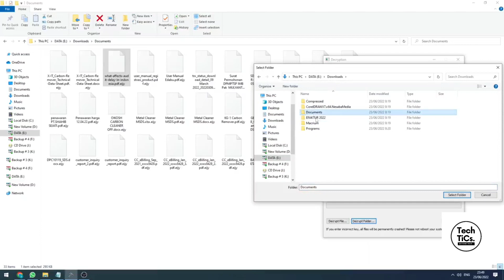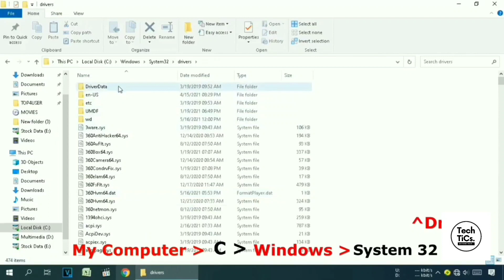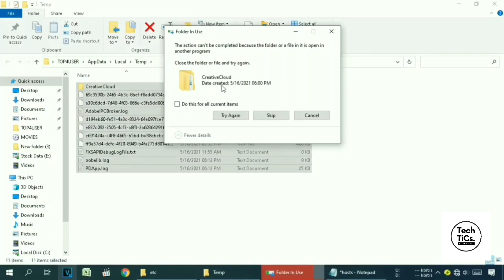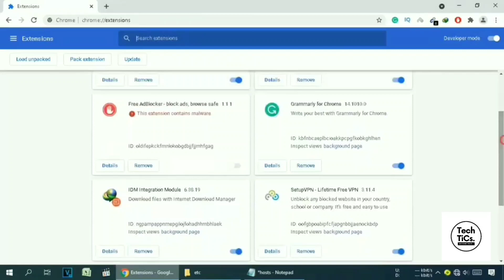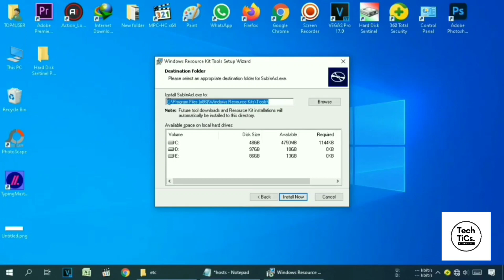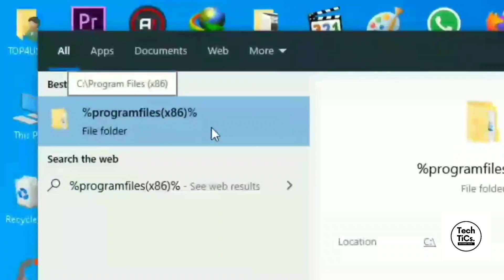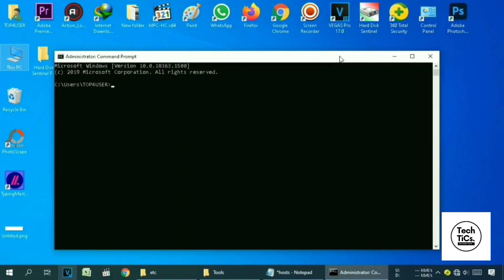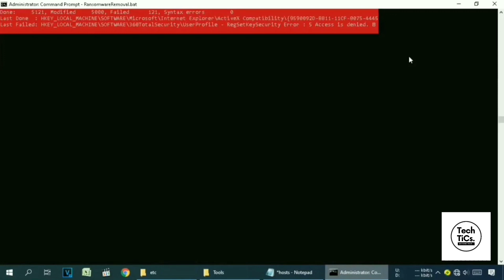LJAZ Ransomware | (.ljaz) Extension | Virus Removal and Decryption Guide | STOP/DJVU Ransom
PCrisk discovered new STOP ransomware variants that append the .LJUY AND .LJAZ extensions.

(USE VPN IF NOT OPENING)

• HOW TO DECRYPT LJUY AND LJAZ RANSOMWARE
• HOW TO REMOVE LJUY AND LJAZ FROM PC
• HOW TO RECOVER FILES FROM LJUY AND LJAZ RANSOM

ATTENTION!

Your personal ID:
XXXXXXXXXXX